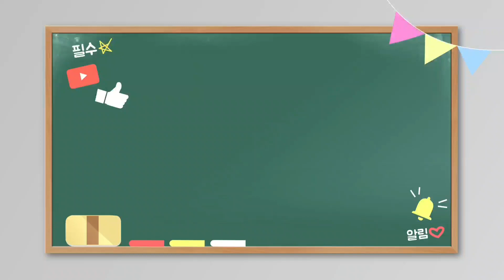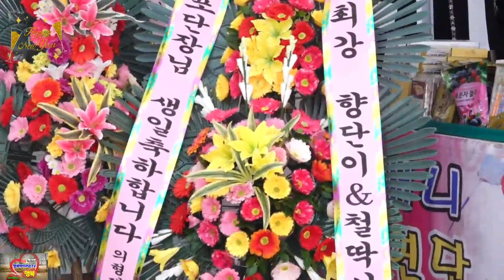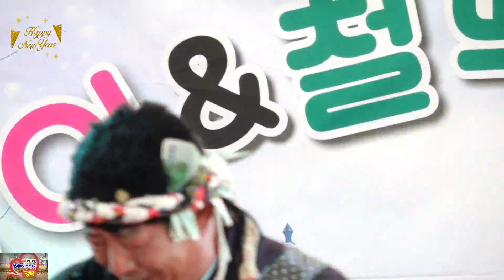철딱서니공연단의 단장 무대포#감동의 눈물 찡하네요~ 생일축하합니다 22.01.09. 철딱서니공연단 천북항굴축제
오늘도 저의 영상을 방문해 주셔서 감사합니다.
앞으로도 많은 관심과 사랑 주시기 바랍니다.
감사합니다. 🍁행복바이러스TV🍁